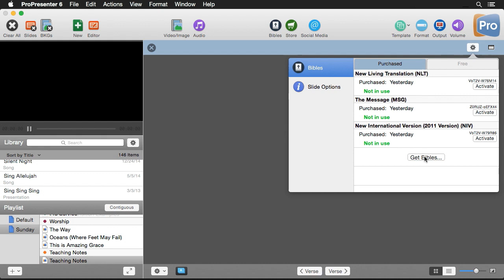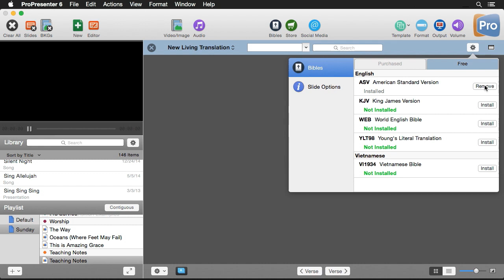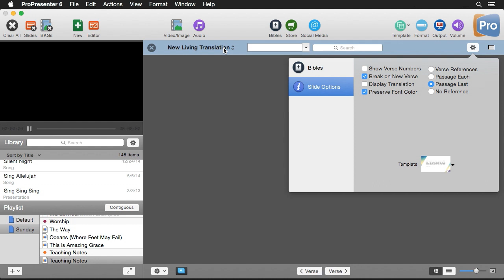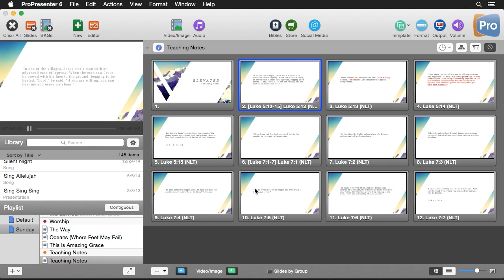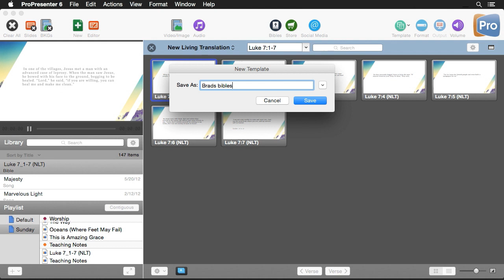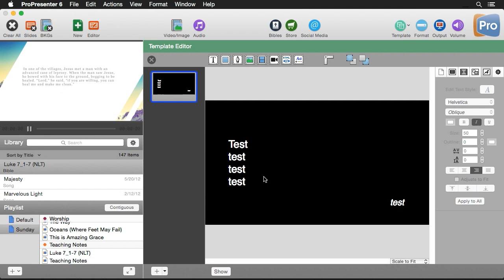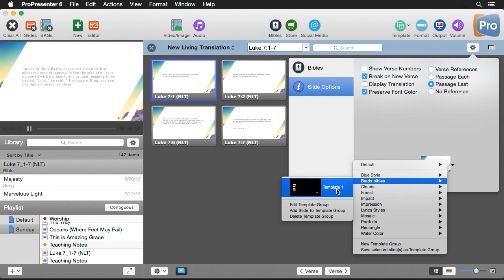ProPesenter 6: Working with Bibles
Having quick access to scripture is very important to churches. ProPresenter 6 has a great many features to present even the last minute scripture references professionally.

Topics Covered: Installing bibles, looking up passages, creating bible templates, saving bible passages